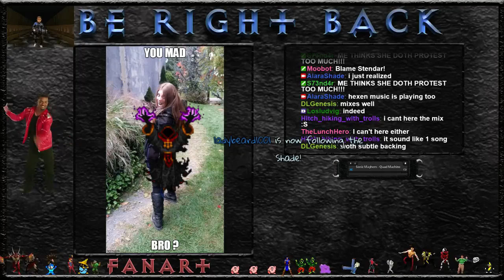Last Level Problems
I forgot I had 4 hp starting this level and got owned by a spider.

Hexen II